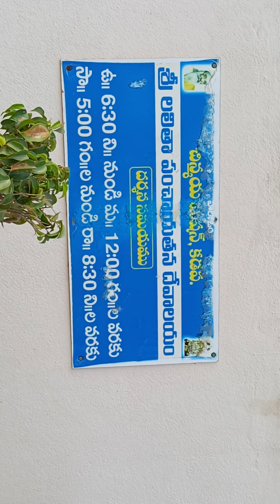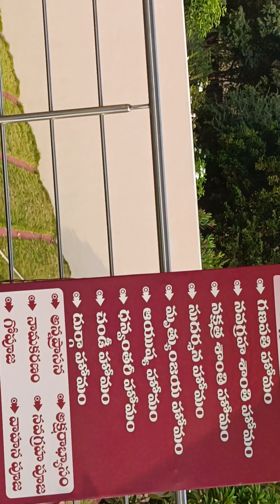kadapa sarada devi temple (2)